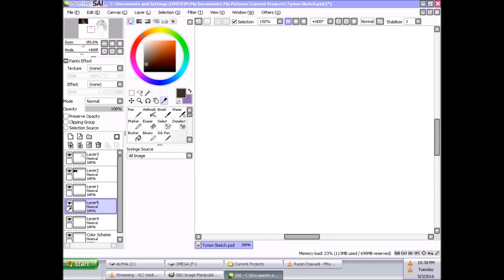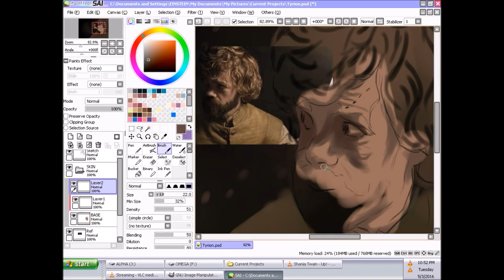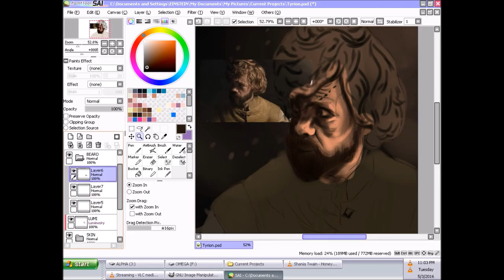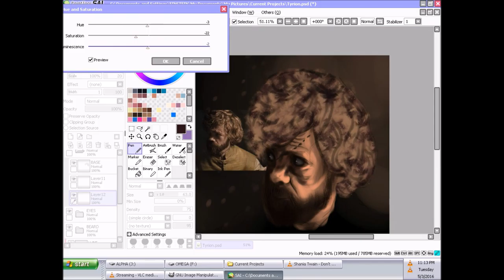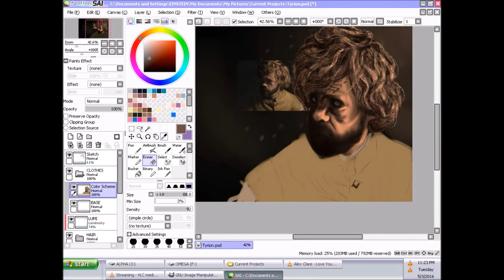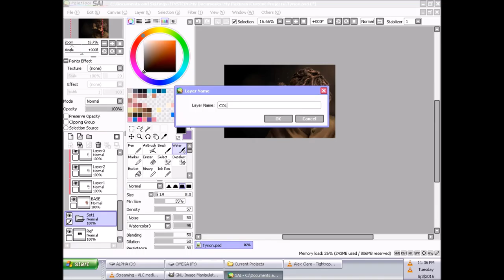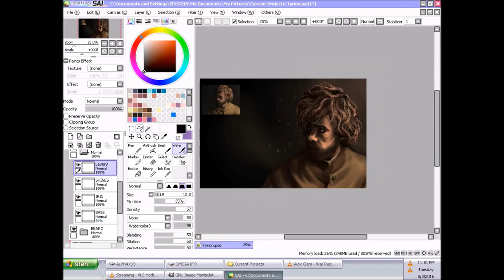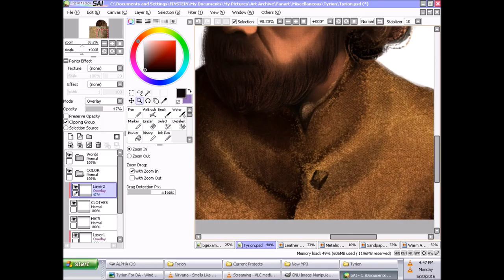Tyrion Speedpaint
Speedpainting of one of the best scenes from Season 6 so far, in my opinion! ^o^

Tyrion & Game Of Thrones both belong to George R.R. Martin
Screencap belongs to HBO